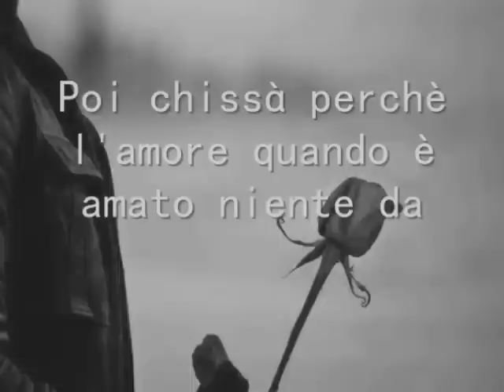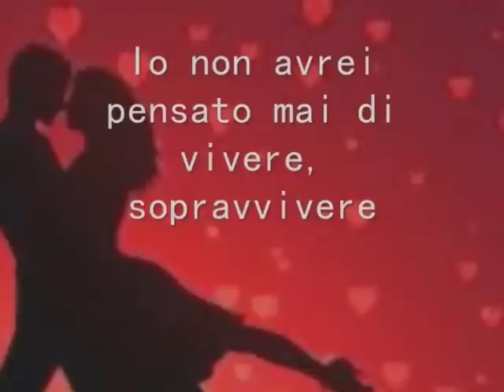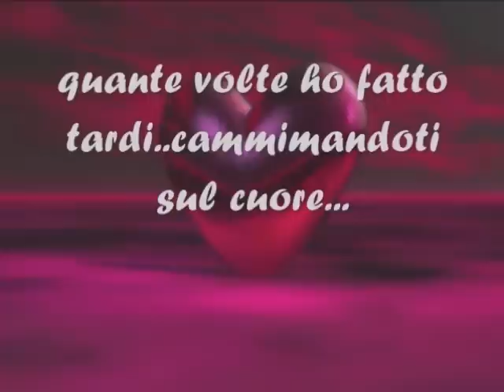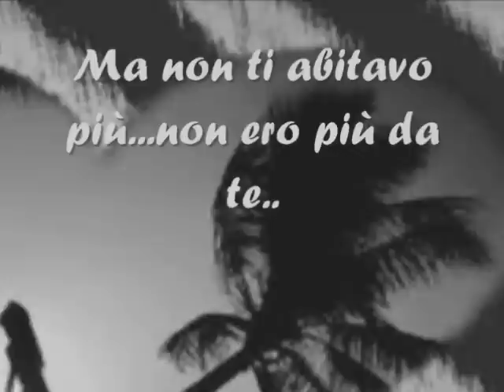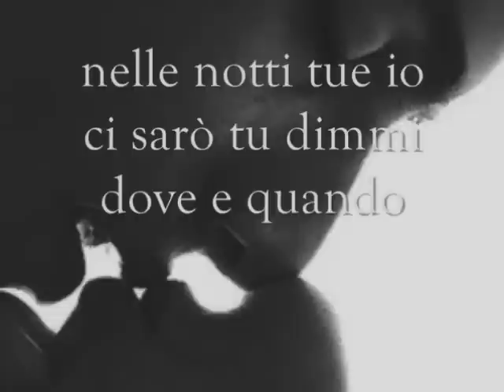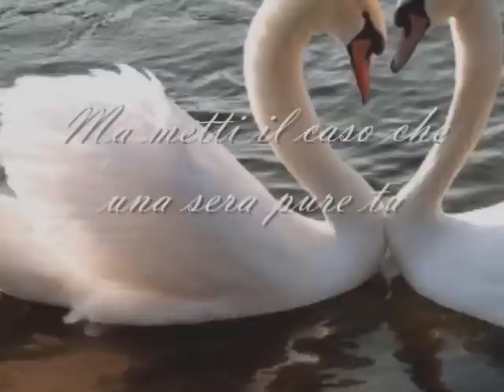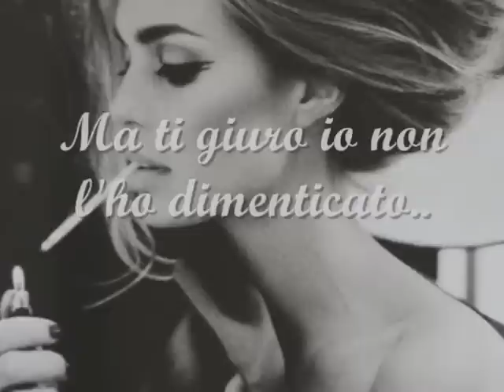Mix Gigi Finizio Parte I [+ TESTO]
Un mix delle canzoni di Gigi Finizio
I titoli delle canzoni sono:
La Mia Stella
Chissà
La Mia Follia
Il Cuore Nel Caffè
Adesso
Regalarti L'Anima
Ti Amo
E Tu Mi Manchi
Buona Luna
Più Che Posso.